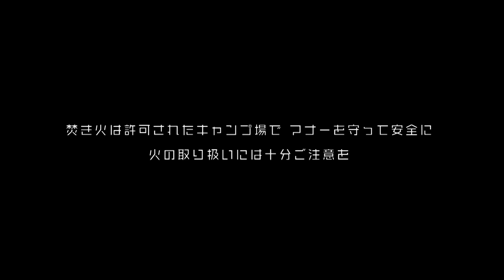25年来の盟友とデイキャンプ vol.2｜ヒロシのひとりキャンプのすすめ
放送日：2020年12月19日(土) KAB熊本朝日放送

過去の放送回を振り返り配信！キャンプブームの火付け役・ヒロシとその仲間たちにソロキャンプの魅力を学ぶアウトドア入門番組。ヒロシが主宰するソロキャンパー集団「焚火会」からゲストを招聘し、無駄話を繰り広げながらキャンプの楽しさや熊本の魅力を発信していく。

ゲスト：スパローズ 大和一孝
今回大和が特製キーマカレーを調理！
仲が良すぎてカレー作りでも罵り合う2人
さらに、齊藤さんの過去が明らかに…！

◆2020年の放送を振り返り配信！プレイリストはこちら（随時更新中）

◆2017年～のKAB深夜番組「5ch(ファイブチャンネル)」内での放送はこちら（更新終了）